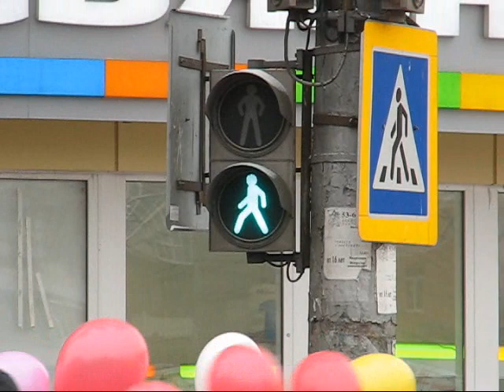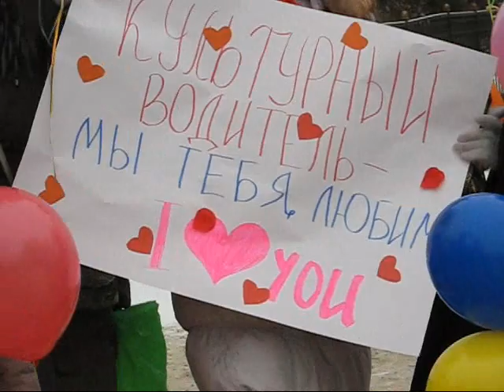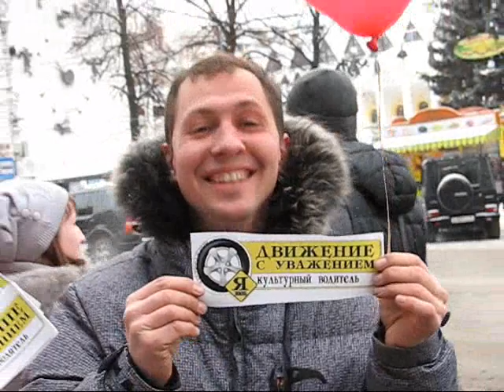ОП Движение с Уважением! ЛП-25, г. Воронеж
Лидерская Программа 25, г. Воронеж, Академии Роста запустила Общественный проект "Движение с Уважением".
Цель проекта: Привлечение внимания общественности к безукоризненному соблюдению ПДД и повышению ответственности участников дорожного движения, следствием чего является уменьшение количества заторов на дорогах города и повышение эффективности дорожного движения.

Основные задачи проекта:
• Повышение культуры вождения автотранспорта на дорогах;
• Привлечение участников дорожного движения следовать ПДД;
• Повышение безопасности на дорогах;
• Снижение количества ДТП и травматизма;
• Повышение пропускной способности на дорогах;
• Максимальное вовлечение общественных масс в поддержку пролонгированного действия проекта «Движение с уважением».